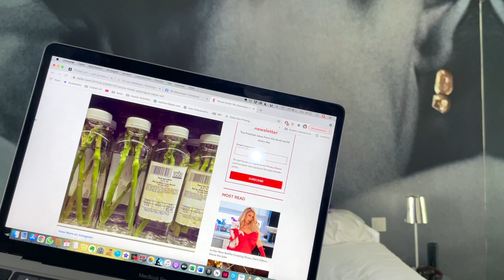FEEL GOOD PODCAST solo | 6.8.2021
Bom dia! Eu & me grüssen aus Lissabon mit Krabben, Dealern und einem riesigen Unfall im Hotelzimmer!

Tour-Termine für mein immer noch neues Solo "STAND UF!" gibt's